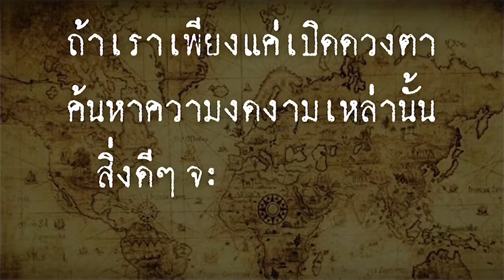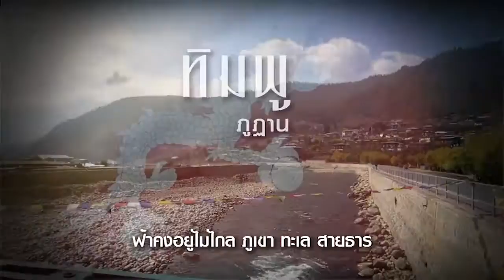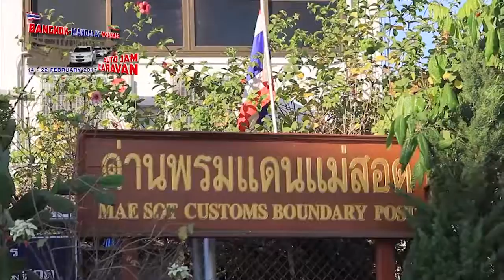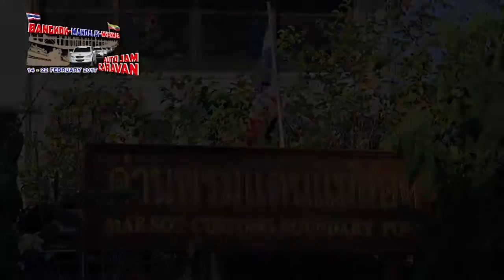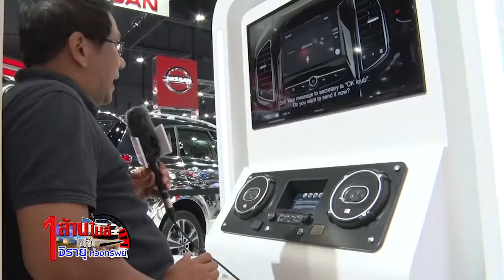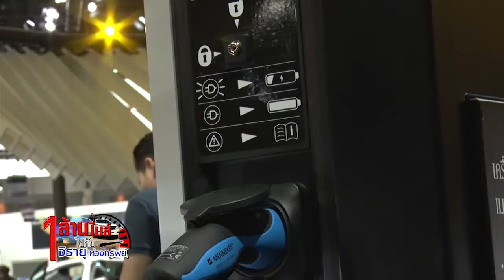1 ล้านไมล์ไปกับ จิรายุ ห่วงทรัพย์ ตอน 49 ออน 4 ธ.ค.59 ตอน Motor Expo 2016